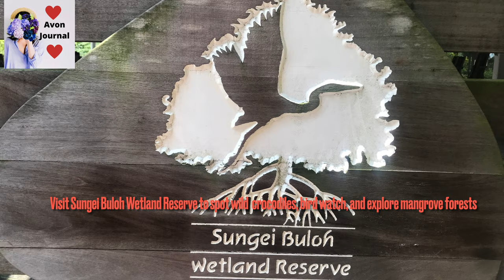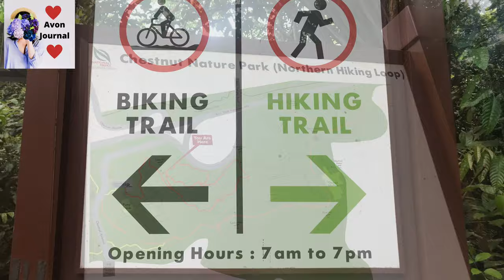Sungei Buloh Wetland Reserve & Chestnut Nature Park in Singapore #30 | ❤️ Avon Journal ❤️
Sungei Buloh Wetland Reserve is a majestic sight during the bird migration season. You’ll get to see flocks of sandpipers and plovers populating the reserve before they take off on another journey. You’ll also spot native marsh animals such as mudskippers, monitor lizards and water snakes throughout the year.
Follow their weekly guided walks or take it easy with the junior adventure trail to experience walking on the paths alongside the muddy mangroves and getting up close and personal with the swamp animals.

Chestnut Nature Park is a haven for mountain biking enthusiasts as it offers an 8.2km long mountain biking trail fit for beginners and advanced riders. For the full rugged experience, mountain bikers can train at the Pump Track – a circuit of bumps and banks – or the Northern and Southern Biking Trails.
But if you’re not into cycling, there are 3 hiking trails you can venture along, ranging from 1.5km and 2.1km long.

The Northern Hiking Trail has a well-defined path that will lead you to an observation tower where you can bird watch and take in the view of the woodlands. The other 2 trails – the Nature Trail and Southern Trail – are tougher with more dirt tracks and undulating terrain in a grove of trees.

Hi I’m Avon !❤️ I share videos on Vlog. Relaxation. Health. Hacks. Recipes. Facts & MORE. TRIED some & work for me👍(honestly😉), hope it applies to U! I also LOVE to compile beautiful animals footage for Relaxation, SEE these videos, HELP U to de-stress!😊

❤️Avon Journal ❤️